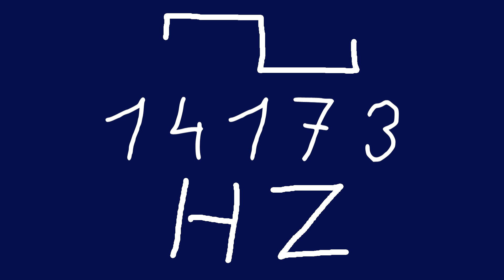14173 hz square